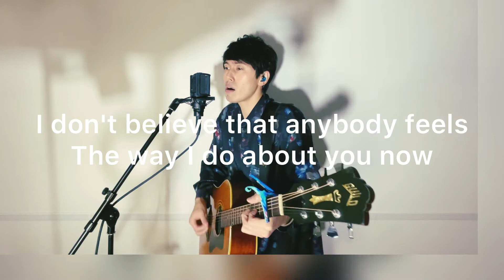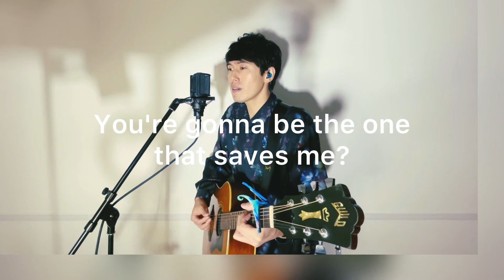Wonderwall / OASIS (covered by 古山潤一)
シンガーソングライターの古山潤一です。

今回は  Wonderwall / OASIS  カバーさせていただきました。

お楽しみいただければ嬉しいです。

自身のオリジナル、ワンマンライブのダイジェスト映像、様々なアーティストのカバー動画などをアップロードしています。

★古山潤一
東京 横浜 戸塚区を中心に活動しているシンガーソングライター。

戸塚ソングコンテスト 「この街」がグランプリ受賞 戸塚区の歌となる。

中目黒FJ'sにてマンスリーワンマンライブを開催。

エフエム戸塚にてラジオパーソナリティーを務める。
毎週木曜17:00~18:55
洋楽カバーをしよう のコーナーにて毎週一曲 洋楽をカバー。

最新情報はホームページ、またはメルマガにてご確認ください。

★お名前、メルマガ希望と書いて送信！

★ツイキャス "ねるキャスの森" 毎日配信！
平日 21:30〜23:00土日祝日 15:00〜17:00
ツイキャスサポーター登録、通知オンをよろしくね！

新曲 君とダイニングテーブル がリリース！
M-1 君とダイニングテーブル
M-2 おひさまと猫
M-3 ビターチョコレート3曲入り ¥1,000

ライブはコロナウィルスの影響により休止中。
通信販売にて限定販売です！
その他CD、DVD、グッズ、ライブ情報はホームページにてご確認ください。

＊現在コロナウィルスの影響で休止中

その他、たくさんの動画をアップロードしています。